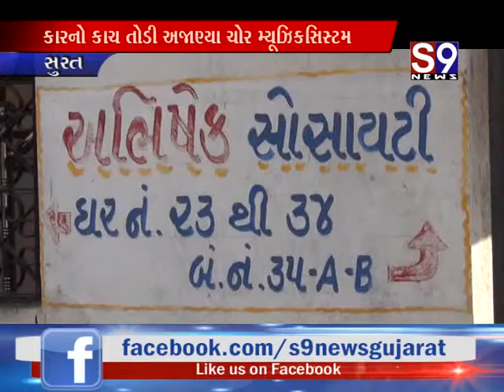સુરત : કારનો કાચ તોડી અજાણ્યા ચોર મ્યૂઝિક સિસ્ટમ ચોરી ગયા